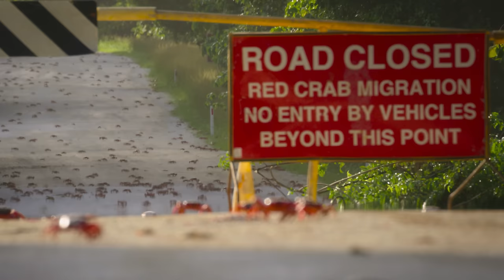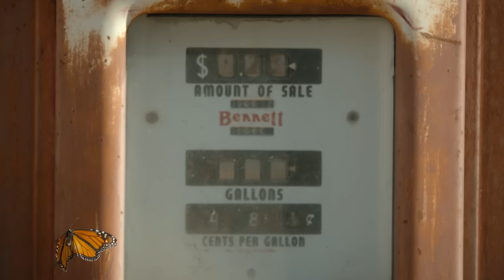Relaxing Nature Sounds - 4 Hours Meditative ASMR | Vibe Check x Nat Geo | Oceans, Forests, Beaches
Sit back, relax, and get immersed in the beautiful nature sounds from our show "Incredible Animal Journeys", now streaming on Disney+

All footage from National Geographic's "Incredible Animal Journeys"
Stream National Geographic's ourHOME collection all month long on Disney+.